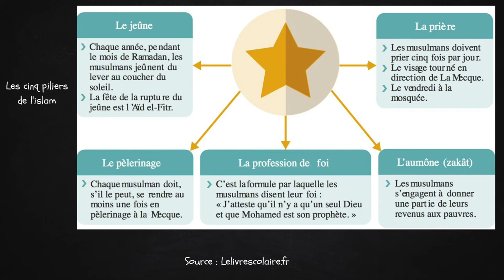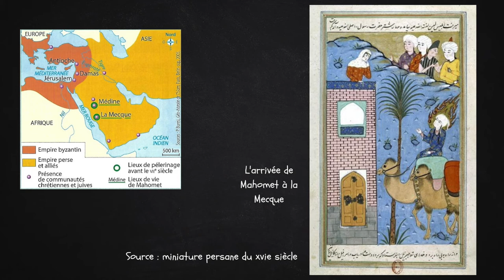De la naissance de l'islam à la prise de Bagdad par les Mongols